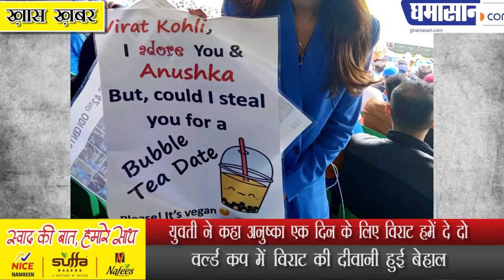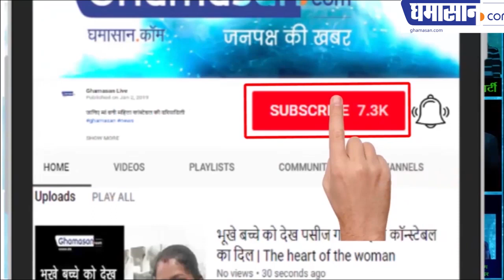युवती ने कहा अनुष्का एक दिन के लिए विराट हमें दे दो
वर्ल्ड कप में विराट की दीवानी हुई बेहाल